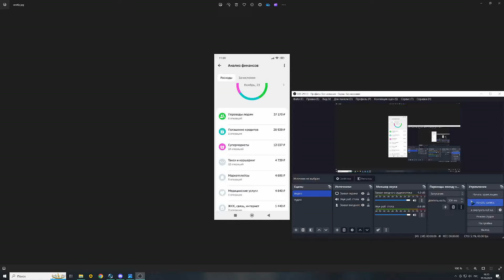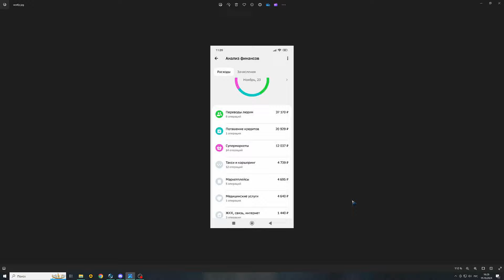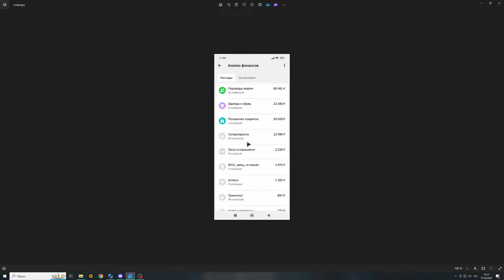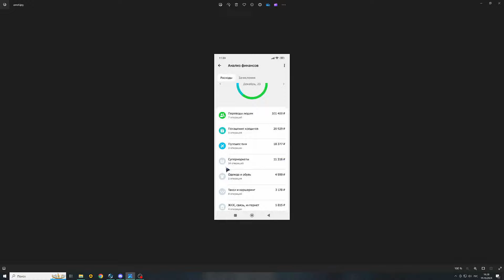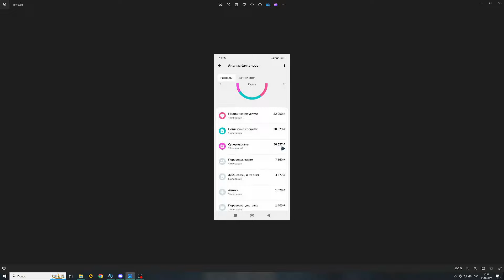Очередь за забором или дефицит кадров? Почему зарплата даже не покрывает расходы на работу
КОНСУЛЬТАЦИИ ПО РО 20 000р до результата (безлимит) + 500р осмотр (50 000 хейтеркам) discord Volodya #6537 ПЛАТНЫЙ КАНАЛ
👉👉👉 Ссылки альтернативных ресурсов вместо ютуба OWN WAY BMP BLOG – Telegraph